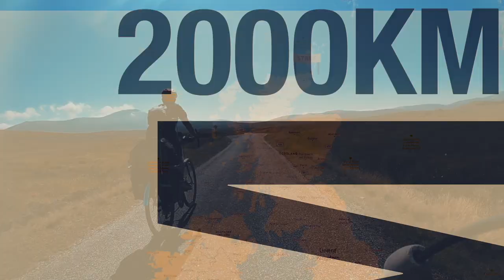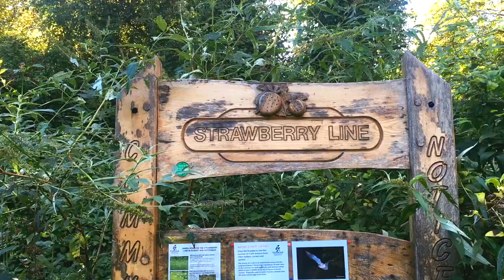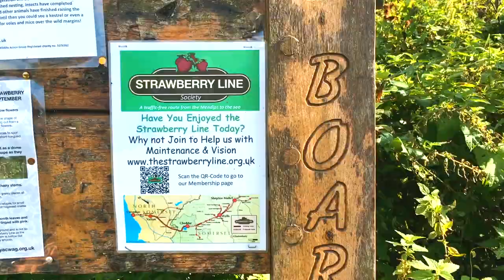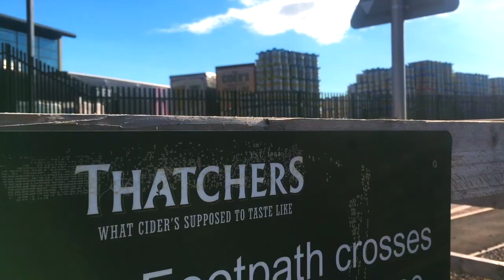Hiking Britain's DEEPEST GORGE (Bikepacking Britain) | The Longest Road Ep.12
In this episode we inadvertently free some cows 🐂 🐂 🐂 taste cheddar in Cheddar 🧀  and hike up Britains deepest gorge 🏃‍♀️ 🏃

Forced to make a break from around the world travel, ‘The Longest Road’ follows our adventure here at home as we attempt to cycle from the top of Scotland (John o’Groats) to the bottom of England (Lands End), dubbed “The longest possible road in Britain” stretching 2000km, all on £100 bicycles with no previous cycling experience. We invite you to follow our journey 😁  Wish us luck! 🍀

► ABOUT US

We are Lavi and Ollie 🌞 We love adventure 😍 🌏 and making videos 🎥 We travel the world in affordable 💰 ways like walking 3000km across New Zealand 🏕 overlanding 2500km across Indonesia by scooter 🛵 or living in a van in Australia 🚐

Join us on our latest challenge as we attempt to cycle 2000km from the top to the bottom of Britain on £100 bicycles with no previous cycling experience! 🚴 🚴‍♂️ 🤣💪